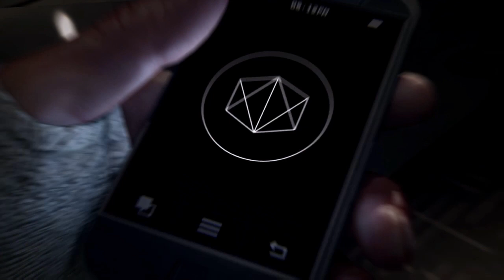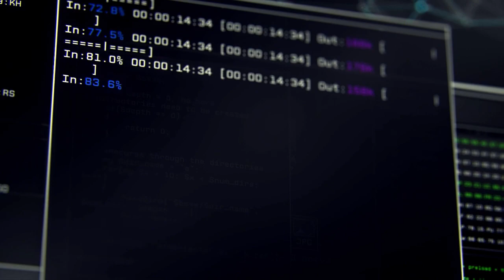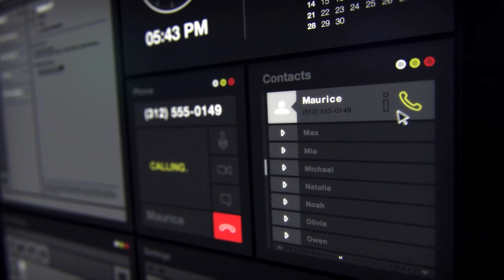Watch Dogs (PS4) walkthrough / playthrough Part 1 - "Start Hack"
Playing Watch_Dogs on playstation 4
It includes in-game footage / gameplay, review, walthrough / playthrough / let's play, guide / help / tips, all missions / acts, cutscenes, intros / endings and more.

Watch Dogs (stylized as WATCH_DOGS) is a 2014 open world action-adventure video game developed by Ubisoft Montreal and published by Ubisoft. It was released worldwide on 27 May 2014 for Microsoft Windows, the PlayStation 3, PlayStation 4, Xbox 360 and Xbox One, with a Wii U version planned for release in the fourth quarter of 2014. Set within a fictionalized version of Chicago, Illinois, the single-player story follows a hacker and his efforts to seek revenge after the accidental death of his niece. The open world design lets players freely roam Chicago, which includes the urban city, open countryside, and slums.

The game is played from a third-person perspective and its world is navigated on-foot or by vehicle. Players control Aiden Pearce, a highly skilled grey hat hacker who can hack into the "ctOS", a centralized operating system which manages the hyper-connected city of Chicago, and formed after a Northeast blackout of 2003 was caused by a hacker. Players can choose to play as criminals or vigilantes. An online multiplayer mode is also provided in the game, allowing up to eight players to engage in both cooperative and competitive gameplay in a recreation of the single-player setting.